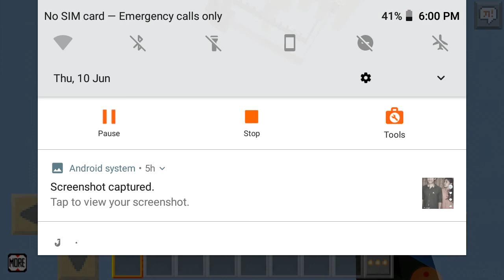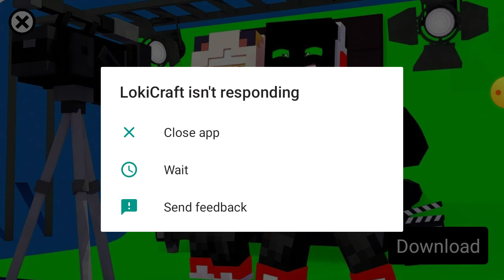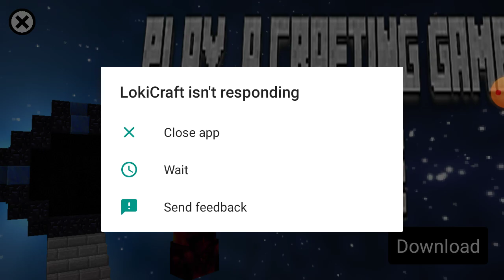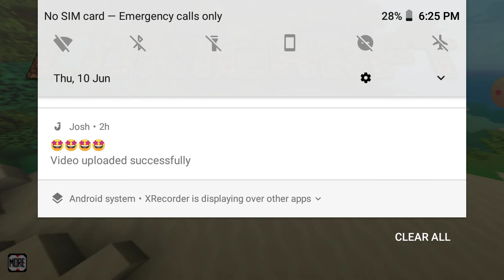June 10, 2021